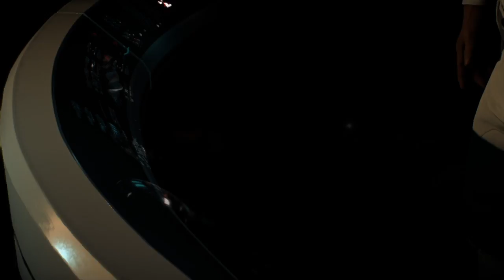Mass Effect: Andromeda part 4